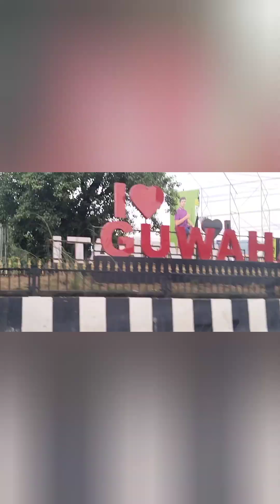A day amidst the Nature || Laitlum|| Family trip|| Khub enjoy korilu🥰🥰|| pineapple lover ♥️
laitlum canyons